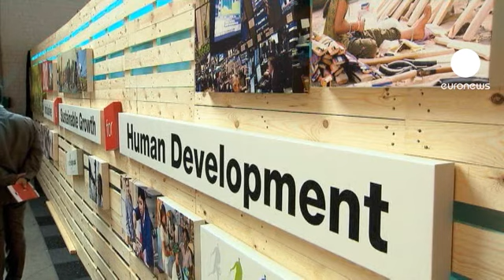Insécurité alimentaire au coeur des Journées européennes du Développement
Une personne sur 8 souffre encore de la faim aujourd'hui dans le monde, particulièrement en Afrique sub-saharienne. A Madagascar par exemple le nombre d'affamés a augmenté de près de 150% ces 20 dernières années. Une triste évolution en cette journée mondiale de l'Alimentation qui coïncide cette année avec les Journées européennes du Développement. Le président du Mozambique explique que son pays "a besoin d'assistance technique et de formation professionnelle, pour rendre l'agriculture plus efficace, pour améliorer l'utilisation des semences, pour mieux irriguer, et pour réduire les pertes pendant et après la récolte. Tout cela, ajoute-t-il, dans le but d'améliorer la productivité de l'agriculture du Mozambique".

L'UE consacre, chaque année, environ un milliard d'Euros pour lutter contre l'insécurité alimentaire. La Commission européenne vient de proposer d'augmenter de 20% son budget consacré à l'aide au développement.

Andris Piebalgs, Commissaire européen au Dévelopement : "Personne ne remet en cause le besoin d'augmenter cette enveloppe. Ce qui fait davantage débat c'est de savoir qui va financer cette contribution supplémentaire, l'UE ou les Etats membres".

Une augmentation d'autant plus nécessaire que l'ONU craint une nouvelle crise alimentaire en 2013. Les cours du maïs et du soja sont en effet au plus haut à cause de la sécheresse qu'ont connu les Etats-Unis cet été.

Stand-up
"Lors de ces Journées, il sera aussi question du rôle du secteur privé et de la société civile. Deux rapports seront également présentés, l'un sur les catastrophes naturelles au niveau mondial et l'autre sur l'état des personnes affamées dans le monde. Isabel Marques da Silva, Euronews in Brussels".